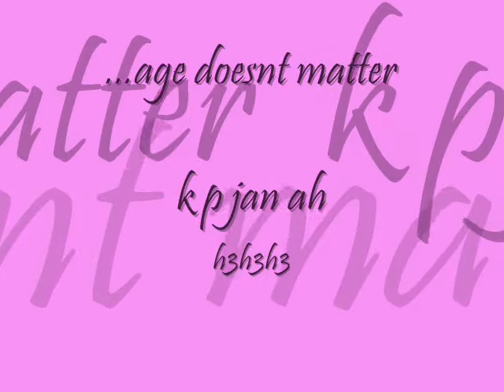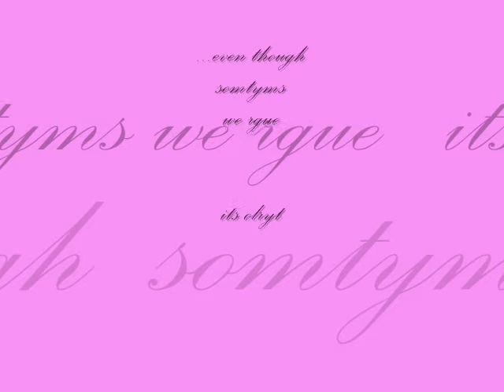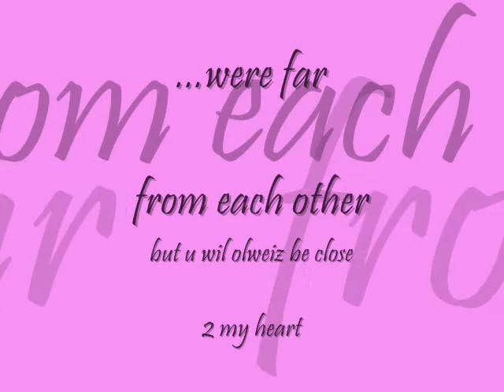my boo_22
...thinkin of u mke me sick in lov3